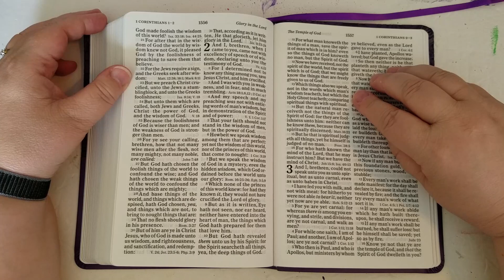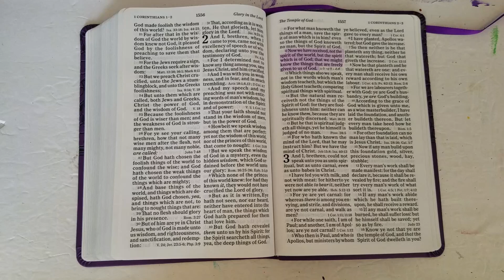Prayer of the Day - 1 Corinthians 2:12-13 - May 7th 2024